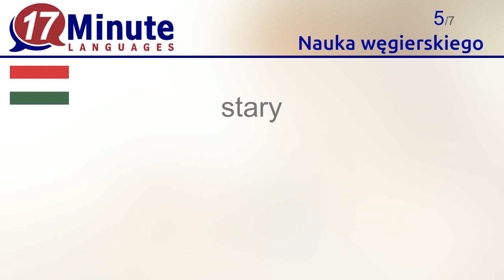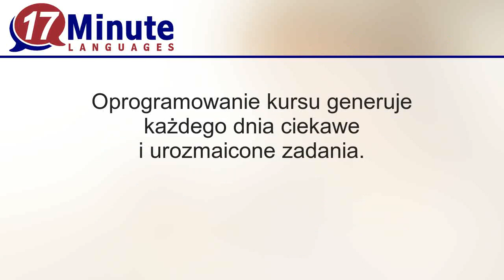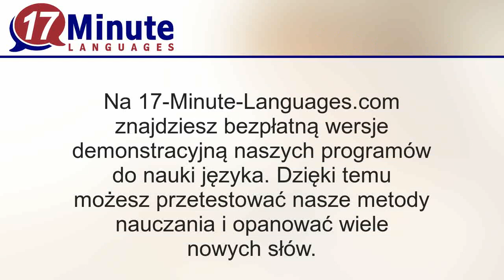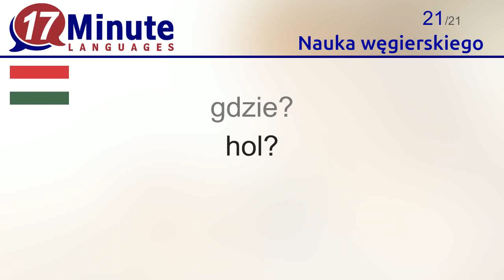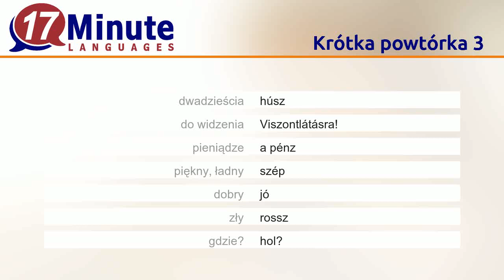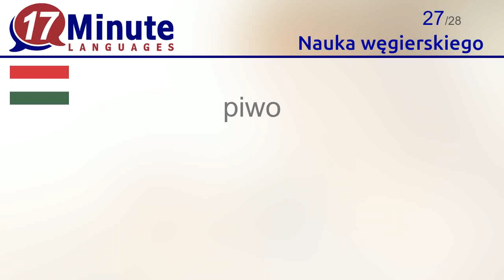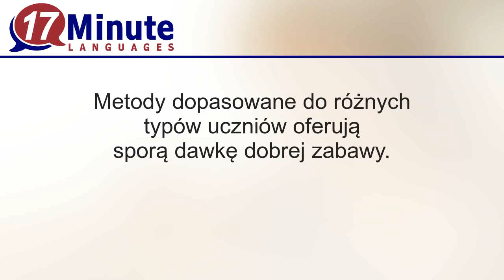Nauka węgierskiego (Część 2)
W tym materiale video nauczysz się najważniejszych węgierskich słów.

Na stronie 17-Minute-Languages znajdziesz programy do nauki języka węgierskiego także w darmowej wersji demonstracyjnej. W ten sposób możesz przetestować dostępne metody nauki i opanować dodatkowe słowa.
17-Minute-Languages: Programy do nauki języków na Windows, Mac, Linux, Android, iOS.

W tym filmie opanujesz następujące węgierskie słowa:
dobry wieczór = Jó estét
na górze = fent
na dole = lent
młody = fiatal
stary = öreg / régi
jedenaście = tizenegy
dwanaście = tizenkettő
trzynaście = tizenhárom
czternaście = tizennégy
piętnaście = tizenöt
szesnaście = tizenhat
siedemnaście = tizenhét
osiemnaście = tizennyolc
dziewiętnaście = tizenkilenc
dwadzieścia = húsz
do widzenia = Viszontlátásra
pieniądze = a pénz
piękny, ładny = szép
dobry = jó
zły = rossz
gdzie? = hol?
mężczyzna = a férfi
kobieta = a nő
dziecko = a gyerek
przyjaciel = a barát
woda = a víz
piwo = a sör
śniadanie = a reggeli